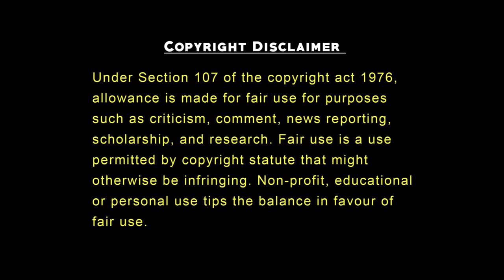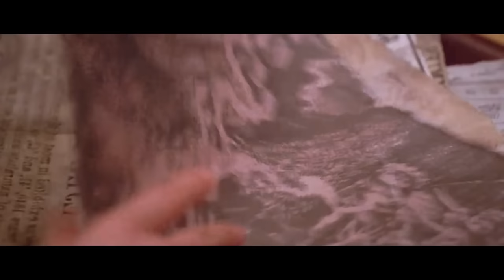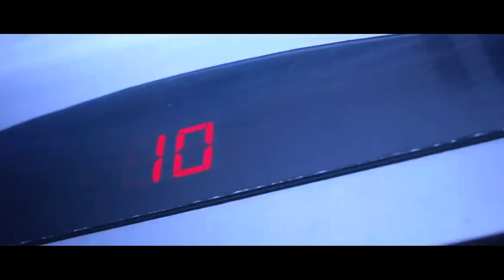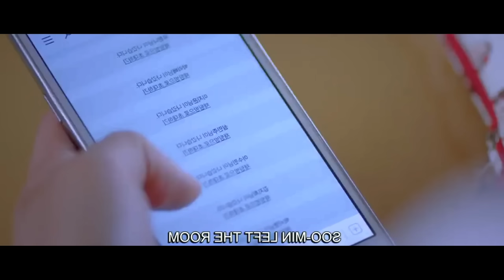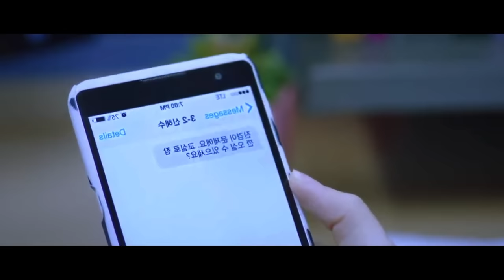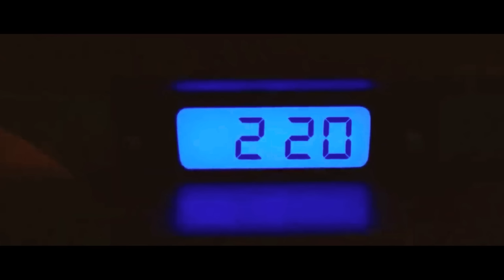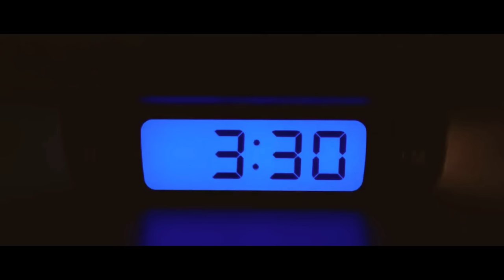Goedam Horror Korean Drama Explained In Hindi | Korean Movie in Hindi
When night falls on the city, shadows and spirits come alive in this horror anthology series centered on urban legends..

MoBieTV Hindi
Movies 24x7
Mr Hindi Rockers
Mr Hindi Rockers Series
Movies Insight Hindi
𝐄𝐱𝐩𝐥𝐚𝐢𝐧𝐞𝐫 𝐑𝐨𝐡𝐢𝐭
Ghost Series
Hitesh Nagar
Franchise Explainer
Fox Explainer Hindi
Cinematic 17
mr hindi rockers movie

island season 2 all episodes in hindi
connect korean drama explained in hindi
connect kdrama explained
island,
island kdrama trailer,
island kdrama,
island ep 3 preview,
island drama
island k drama,
island kdrama,
island kdrama malayalam explanation,
island kdrama in hindi,
island kdrama ep 3,
island kdrama explained in hindi,
island kdrama ep 5,
island kdrama ep 1,
island kdrama shorts,
island kdrama hindi dubbed,
island kdrama episode 1,
island kdrama trailer in hindi,
island kdrama episode 1 english subtitles,
island kdrama cha eun woo,
island kdrama kiss scene,
the island kdrama,
the island korean drama,
island kdrama bts,
island kdrama best scenes
island korean drama,
island korean drama explained in hindi,
island korean drama hindi dubbed,
island korean drama tamil explanation,
island korean drama episode 1,
island korean drama full episode,
island korean drama episode 1 in hindi dubbed,
island korean drama asianwiki
connect korean drama bts